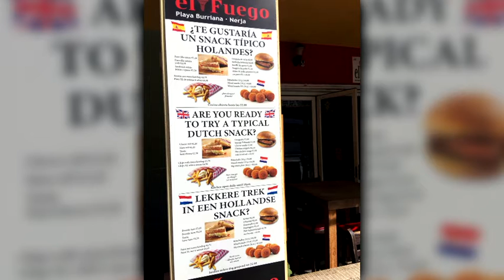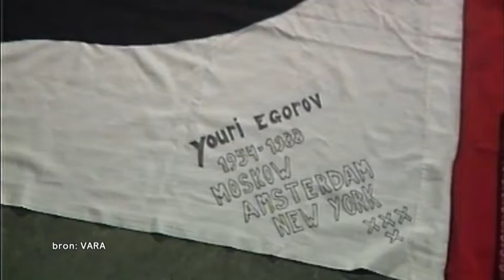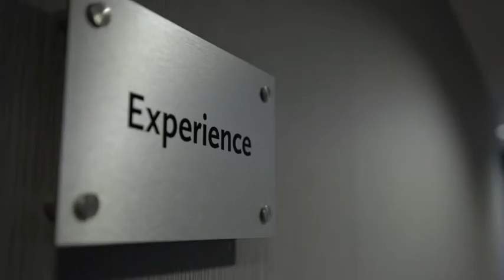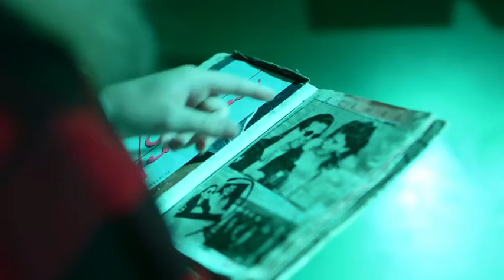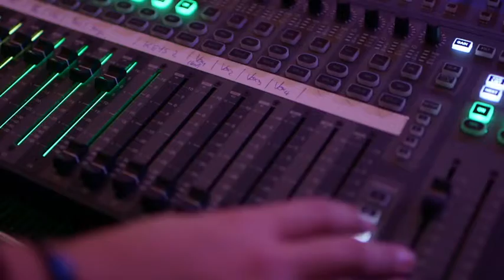De reünie 14-5-2017, originele uitzending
De Reünie 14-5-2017 met Sia Jongeneel